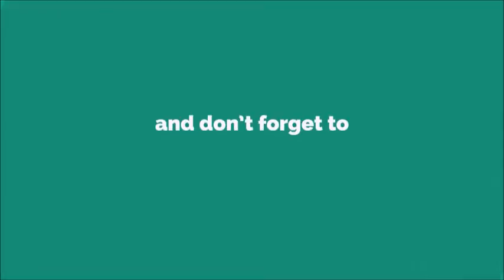Sagor Ringtone [WITH FREE DOWNLOAD LINK IN DESCRIPTION] [WITH FREE DOWNLOAD LINK]